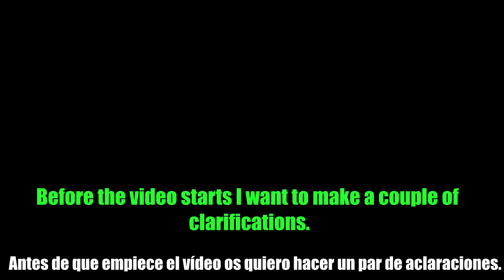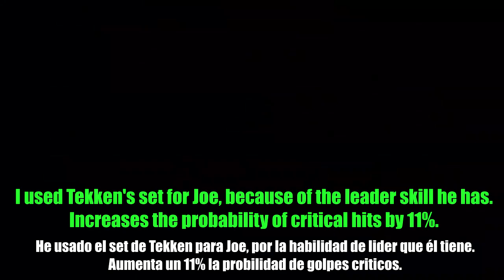Giant Gas Tank (2,4M DMG) (Team Relay Dungeon) [KOF ALLSTAR] (Sub ENG/Esp.)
KOF ALLSTAR JP / TEAM RELAY DUNGEON (TEAM CHAIN QUEST)